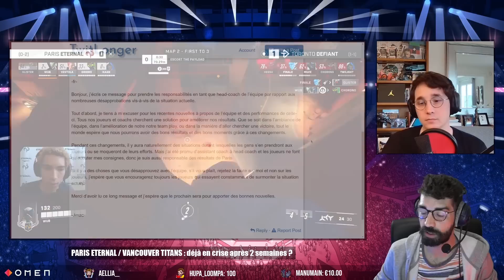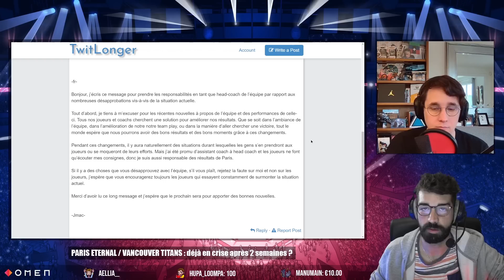Le Cast FR est (enfin) de retour ► Débrief OWL - Semaine 2 avec Adyboo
Retour (avec Adyboo) sur la deuxième semaine de l'Overwatch League 2022 avec au programme :

- 0:00 : Introduction
- 02:25 : Enfin le retour du Cast Français
- 05:23 : Impressions générales semaine 2
- 07:45 : Le nouveau mode PUSH
- 11:07 : SF SHOCK seule équipe invaincue
- 18:45 : Focus sur le match DALLAS FUEL vs LA GLADIATORS
- 26:44 : FLORIDA / TORONTO : 2 belles surprises du début de saison
- 36:52 : PARIS / VANCOUVER : déjà en crise ?
- 49:35 : LONDON SPIFIRE : débuts réussis !
- 56:25 : WASHINGTON JUSTICE montre son vrai visage vs ATLANTA REIGN ?
- 1:00:45 : 5 d'or de la semaine 2

pour vivre ce genre de moments en live !

// Merci à mon partenaire OMEN by HP pour son soutien, sa confiance et son accompagnement dans mon aventure Esport - Vous pouvez bénéficier de 10% de réduction sur l'ensemble du STORE HP avec le code : "ZAROIDE".

// Vivez l'expérience Fulllife - la première marque de vêtements inspirée par les Gamers et l'Esport - et profitez d'une capsule avec des récompenses allant de 5 à 15€ avec mon lien partenaire